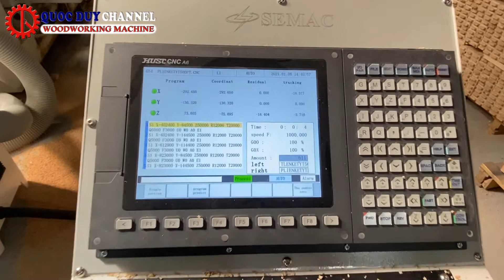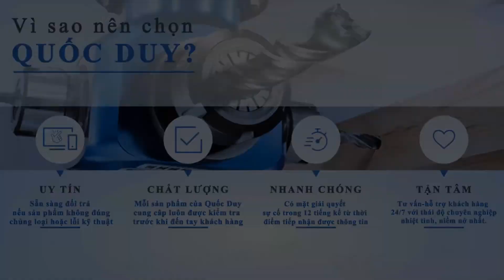Máy mộng âm cnc bàn dài 2m4 SM-3725X2 I Máy đánh mộng cnc